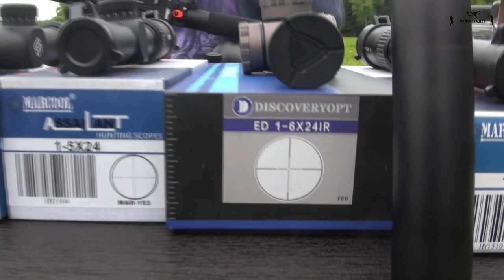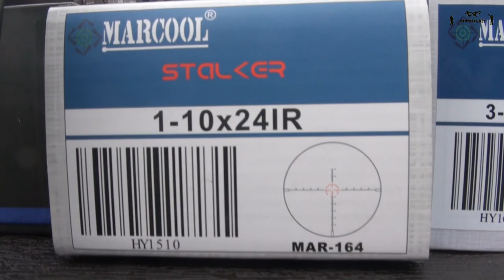Выбираем прицел для Edgun Леший 2.0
Так как винтовка Edgun Леший 2.0 - небольшая, я бы даже сказал очень компактная, на нее просится и небольшой прицел. Прицелы Marcool это качественный бренд за разумные деньги, с гарантией и уже историей.

Кстати отправляем Эдган Леший по всей России, предварительно настроив и качественно упаковав.